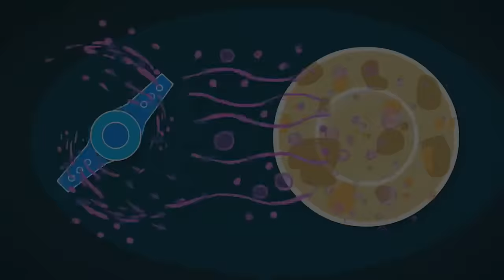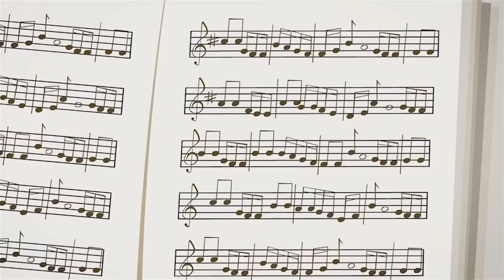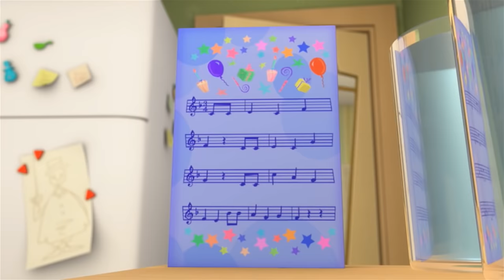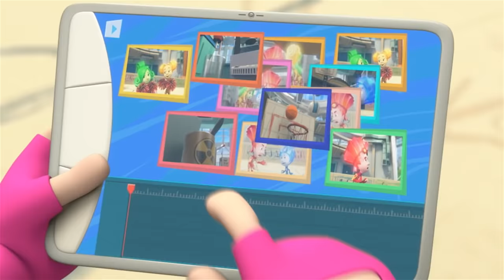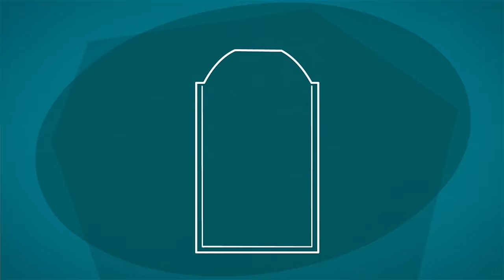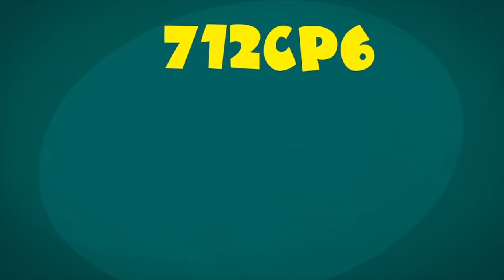How to use a Dishwasher 🍛 | @The Fixies | Cartoons for Children